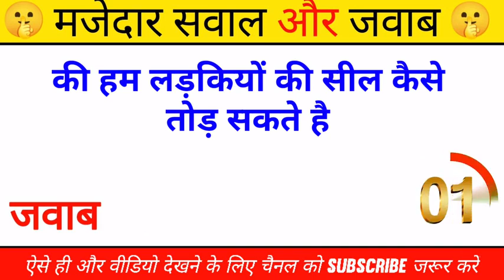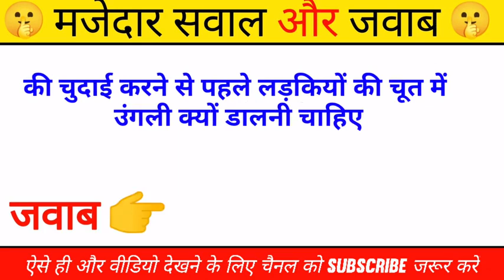लड़की की सील टूटी है यानही कैसे पता करेling ko mota kese kre | ling ko kadak kese kre.